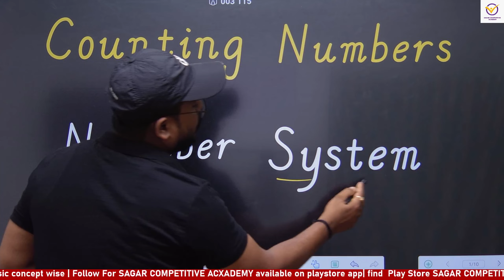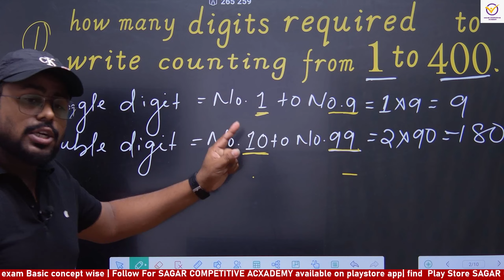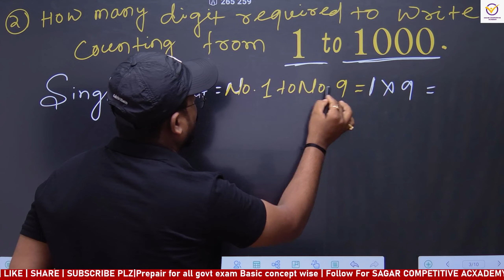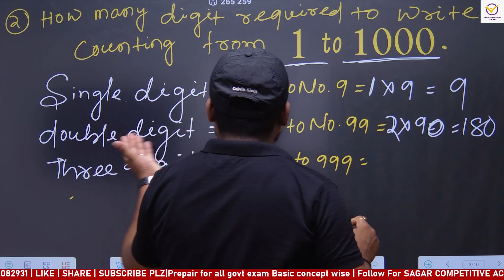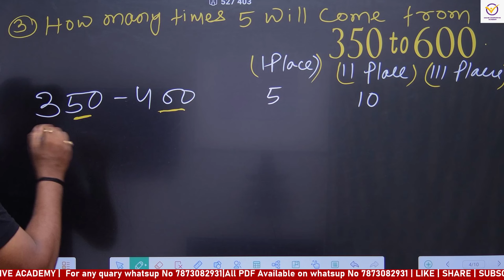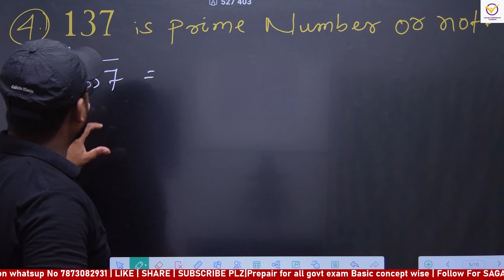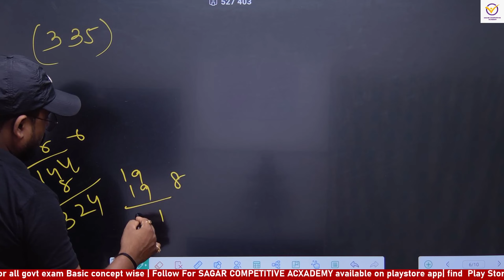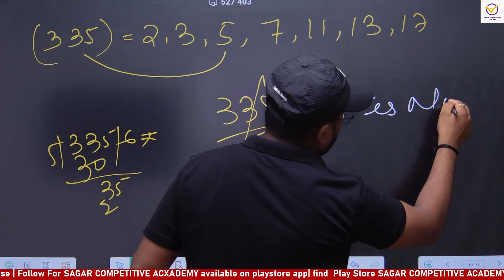ସଂଖ୍ୟା ଗଣନା |Counting Number |ସଂଖ୍ୟା ସିଷ୍ଟମ୍ counting number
ସଂଖ୍ୟା ଗଣନା |Counting Number
How many digit number are 1to 400
How many digits are 1 to 1000
How many 5 re 350 to 600
137 is a prime number or not
How to find prime number
Example of prime number
Number system
Objective arithmetic by rs aggarwal
Important questions of number system
Counting number